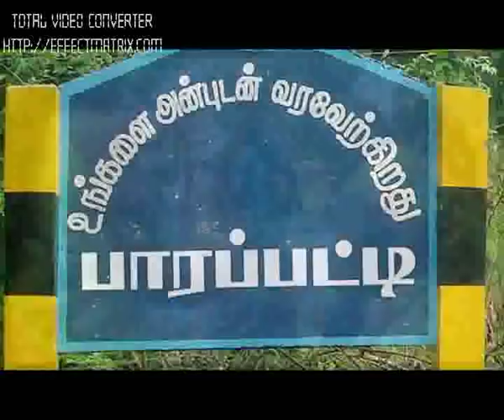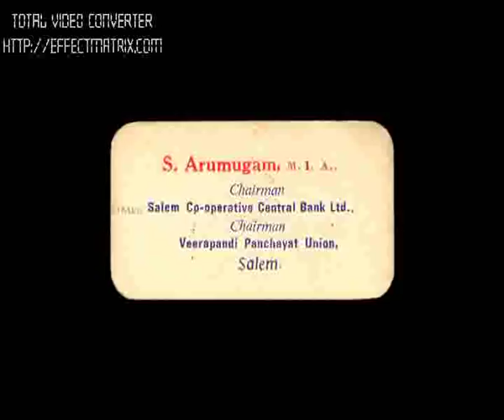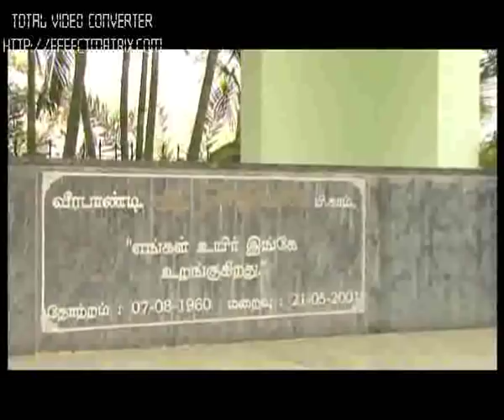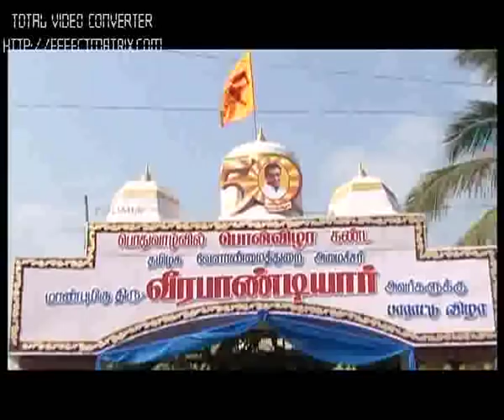Veerapandi S Arumugam documentary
salem veerapandiyar life documentary by polimer tv